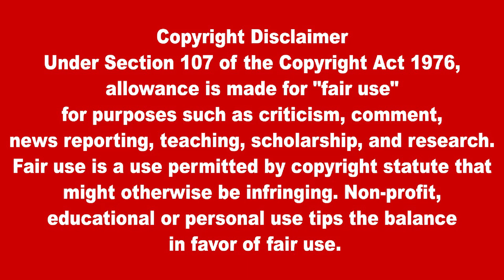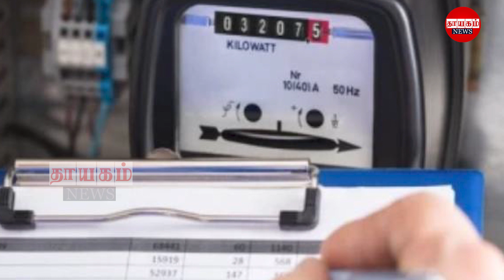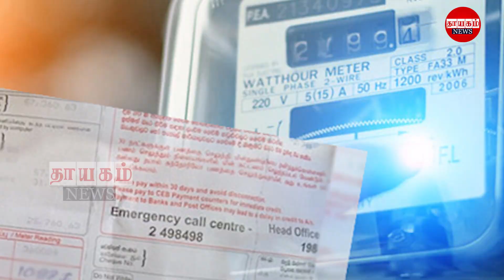மதியநேர பிரதான செய்திகள் 20.09.2022 | Today Sri Lanka Tamil News | Thayagam Tamil News